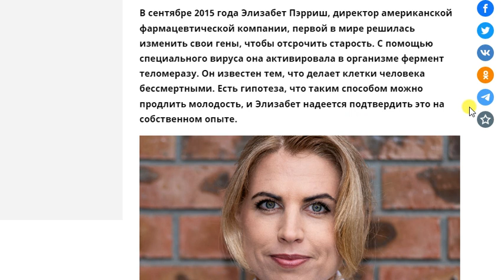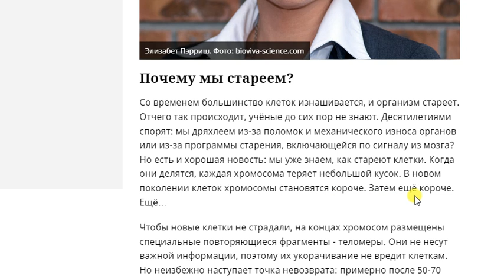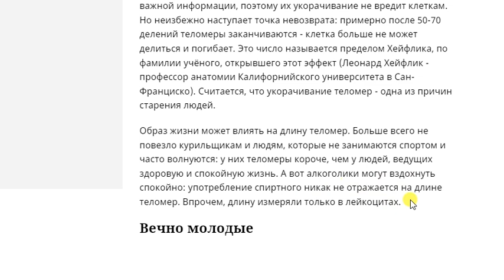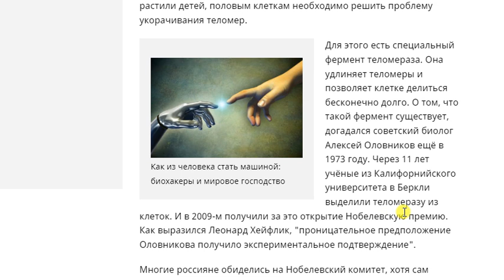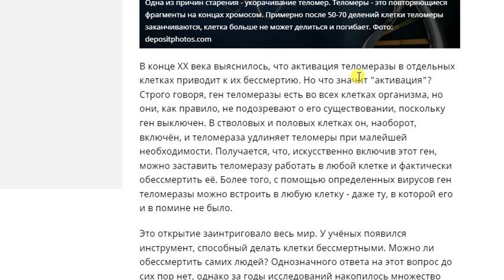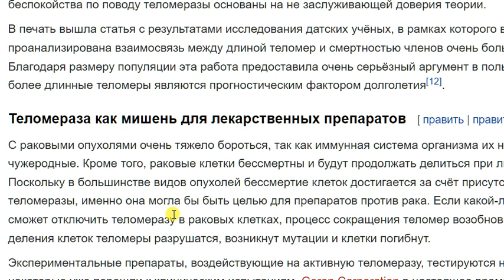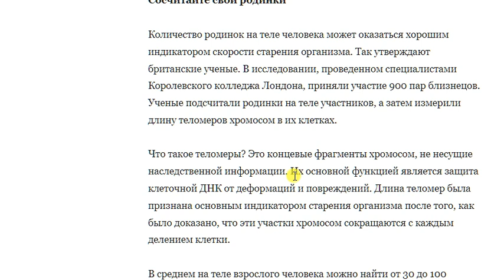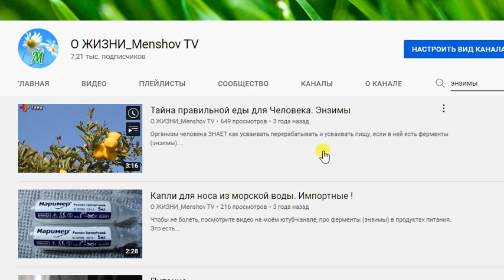Активация теломеразы приводит к бессмертию. Теломеры на ДНК. Хрономеры в клетках мозга регулируют?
Одна из причин старения - укорачивание теломер. Теломеры - это повторяющиеся фрагменты на концах хромосом.

Примерно после 50-70 делений клетки теломеры заканчиваются, клетка больше не может делиться и погибает

Активация теломеразы в отдельных клетках приводит к их бессмертию. Но что значит "активация"?

Ген теломеразы есть во всех клетках организма, но они, как правило, не подозревают о его существовании, поскольку ген выключен.
В стволовых и половых клетках он, наоборот, включён, и теломераза удлиняет теломеры при малейшей необходимости.

Получается, что, искусственно включив этот ген, можно заставить теломеразу работать в любой клетке и фактически обессмертить её.

Более того, с помощью определенных вирусов ген теломеразы можно встроить в любую клетку - даже ту, в которой его и в помине не было.

Это открытие заинтриговало весь мир. У учёных появился инструмент, способный делать клетки бессмертными.

44-летняя американка Элизабет Пэрриш решила повторить этот опыт на себе. Американская фармацевтическая компания, которую она возглавляет, основана в 2015 году и занимается разработкой и патентованием методов генной терапии.

Два основных проекта - генная конструкция с теломеразой и конструкция с ингибитором миостатина (белок, вызывающий атрофию мышц, - Элизабет вколола себе и её). Клинические испытания, подтверждающие безопасность этих методов, не проводились.

Укол вирусом делали в некой лаборатории за пределами США, её название не обнародовалось.

Использовали ослабленный вирус AAV (аденоассоциированный вирус), предварительно вставив в него ген теломеразы.
Вирус внедряется в 19-ю хромосому в клетках крови, и в результате в них постоянно экпрессируется теломераза.

Как сообщает официальный сайт компании BioViva, в апреле 2016-го, спустя полгода после инъекции, длина теломер Элизабет увеличилась на 9%, что соответствует омоложению тканей на 20 лет.